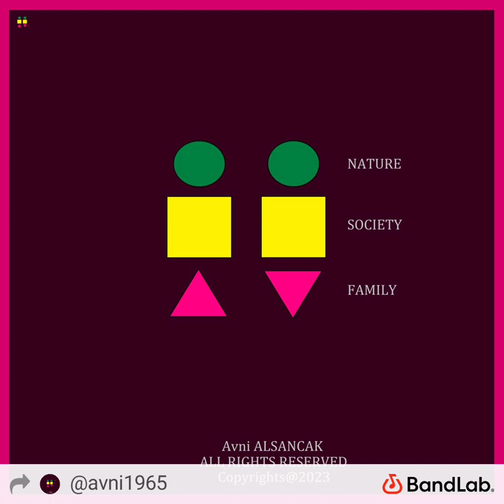no hurry,hurry to death 4 Ağu 2023 07:38 besteci: Avnihoveen